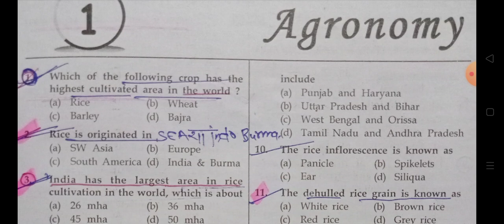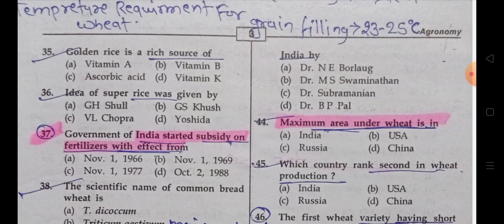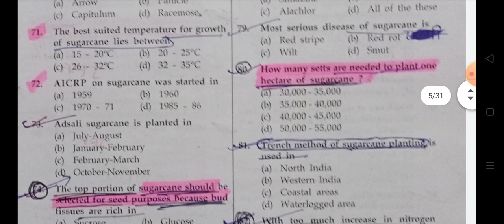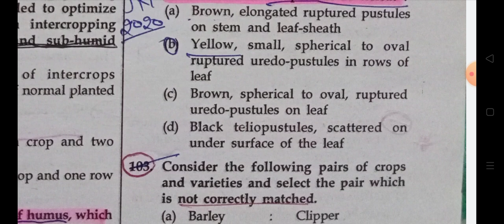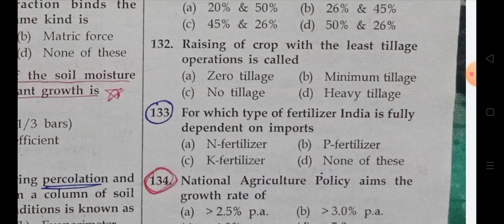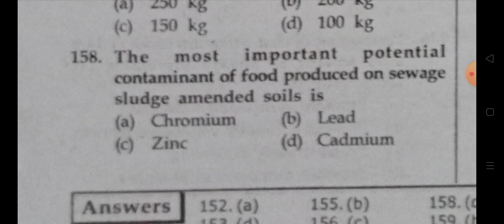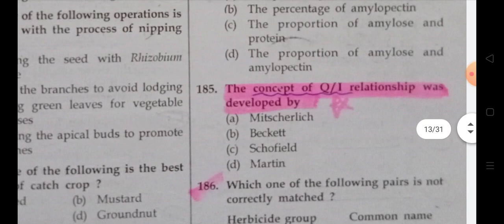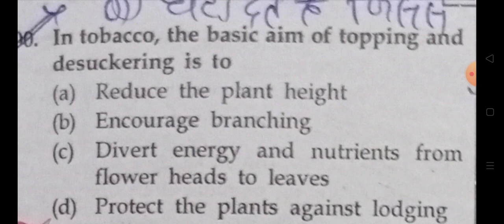SR Kantwa objective book 📚 of agriculture lecture series | Agronomy part 200 questions 🌱 video-1